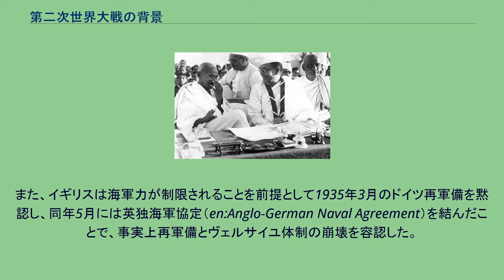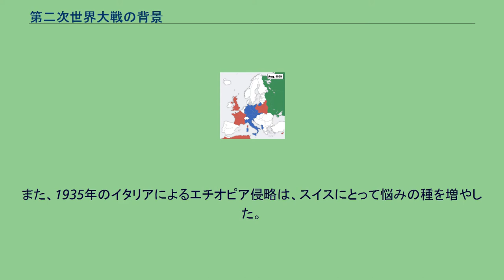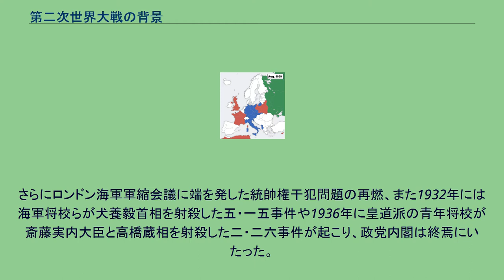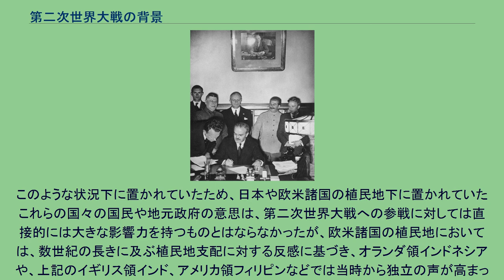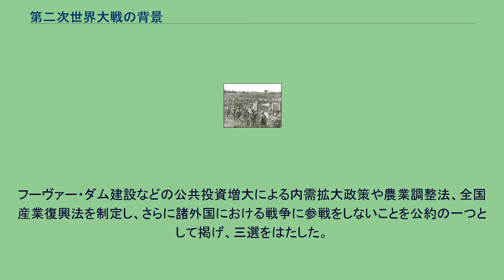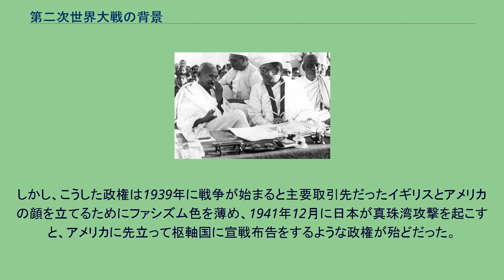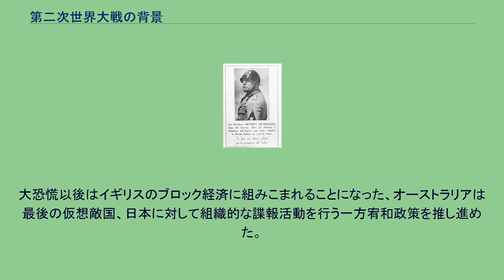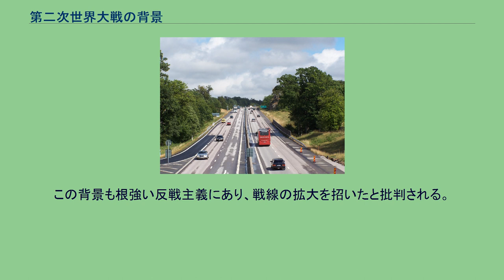第二次世界大戦の背景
第二次世界大戦の背景（だいにじせかいたいせんのはいけい）では、1939年に第二次世界大戦が勃発した背景について説明する。
アジア・太平洋での戦争については日中戦争、太平洋戦争も参照。
ドイツがヴェルサイユ条約によって喪失した領土 ヨーロッパでは、1919年に第一次世界大戦のドイツに関する講和条約であるヴェルサイユ条約が締結され、ヴェルサイユ体制が成立した。
ドイツやオーストリアは講和条約において領土の一部を喪失し、その領域は民族自決主義のもとで誕生したポーランド、チェコスロヴァキア、リトアニアなどの領土に組み込まれた。
しかしこれらの領域には多数のドイツ系住民が居住しており、少数民族の立場に追いやられたドイツ系住民の処遇の問題は新たな民族紛争の火種となる可能性を持っていた。
また、ドイツはヴェルサイユ条約において巨額の戦争賠償を課せられた。
1922年フランスが賠償金支払いを要求してルール占領を強行したことにより、ドイツでは社会不安が引き起こされ、ハイパーインフレーションが発生した。
アメリカ合衆国は、1920年代にはイギリスに代わって世界最大の工業国としての地位を確立し、第一次世界大戦後の好景気を謳歌していた。
しかし1929年、アメリカ経済は生産過剰に陥り、それに先立つ農業不況の慢性化や合理化による雇用抑制と複合して株価が大暴落、ヨーロッパに飛び火して世界恐慌へと発展した。
世界恐慌に対する対応として、英仏両国はブロック経済体制を築き、アメリカはニューディール政策を打ち出してこれを乗り越えようとした。
しかし、広大な植民地市場や豊富な資源を持たないドイツやイタリアではこのような解決策を取ることはできなかった。
両国の国民は絶望感と被害者意識をつのらせ、ファシズム、ナチズムの運動が勢力を得る下地が形作られた。
ヒトラーとムッソリーニ ファシズムの政治体制が最初に形成されたのはイタリアにおいてである。
イタリアでは第一次世界大戦直後に経済が悪化し政情不安に陥っていたが、1922年、ファシスト党を率いるベニート・ムッソリーニがローマ進軍を行い、国王ヴィットーリオ・エマヌエーレ3世の協力もあって権力を獲得した。
世界恐慌の苦境に際しては、ムッソリーニは1935年のエチオピア侵略に打開策を求め、それが元となってイタリアは1937年に国際連盟及び国際労働機関を脱退した。
ドイツでは1933年、ヴェルサイユ体制の打破とナチズムを掲げるアドルフ・ヒトラーが首相に就任、翌年には総統に就任し独裁的権力を掌握した。
ヒトラーは経済的には軍備増強と公共事業により総需要を喚起し世界恐慌を克服した。
国際関係では、1933年に国際連盟を脱退、1935年にはヴェルサイユ条約の軍事条項を破棄して再軍備を宣言、1936年にはヴェルサイユ条約で軍隊の駐留が禁止されていたラインラント地方に軍隊を進駐させた。
また、ファシスト・イタリアと関係を結び、同様に国際連盟を脱退していた日本との間にも日独防共協定を結んだ。
その後これらの3国の関係は日独伊三国軍事同盟へと発展してゆく。
法曹の国粋主義団体としては1924年には国本社、1925年には帝国弁護士会が設立されており、1931年に関東軍の独断による柳条湖事件を契機に満州事変が勃発し、1933年には国際連盟及び国際労働機関を脱退し、翌年にはワシントン海軍軍縮条約を脱退。
司法省は、ナチス・ドイツ関連の論文を発行し始めた。
満州事変後、中国と日本とは一旦は停戦協定を結ぶものの、1937年に盧溝橋事件が発生し日中戦争が勃発した。
米英は日本の行動に反発し、日本は次第にナチス・ドイツへの接近を強めていった。
国内情勢は、日英同盟によって、第一次世界大戦の戦勝国側であった日本は、その後のワシントン体制やロンドン海軍軍縮会議等の軍縮の流れに乗らざるを得なかったという事情もあり、軍部には不満をもつ者もいた。
更に1923年の関東大震災や1929年の世界恐慌の影響で国内に大きな打撃を受けていたタイミングで、日本では井上蔵相の下、1930年に金本位制への復帰を宣言してしまう。
世界恐慌という事象を甘くみすぎていた事が仇となり、金本位復帰後すぐに国内から正貨が大量に流出した。
また、輸出で賄っていた企業は、主要輸出先であるアメリカ等が不況であった為に大打撃を受け、物が売れず、戦前でも最悪のデフレ状態となってしまう。
農村では生糸の輸出が主な稼ぎだった家庭も多く、そういった家庭では娘の身売りなどが起き、政府に対する不満は高まっていった。
そんな中、1...